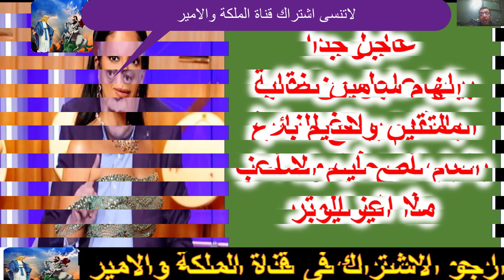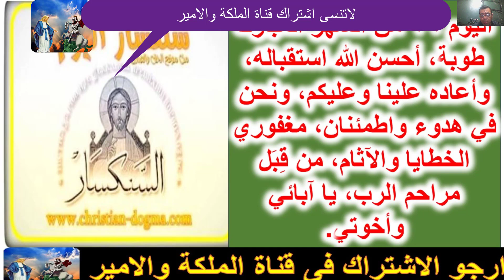عاجل جدا خبر صادم صرخة واستغاثة اسرة مسيحية لهذا السبب؟؟؟؟؟؟